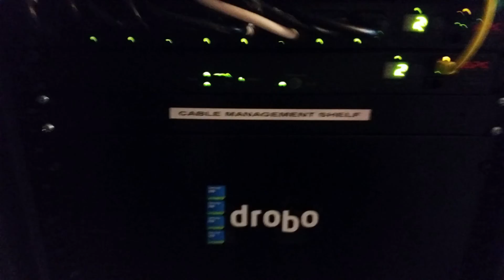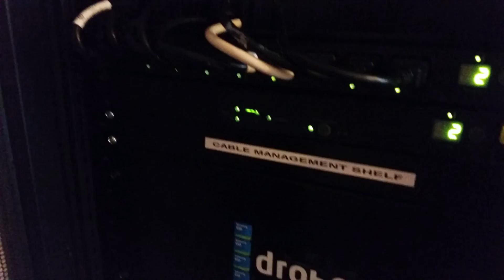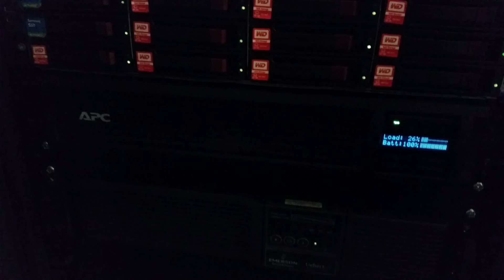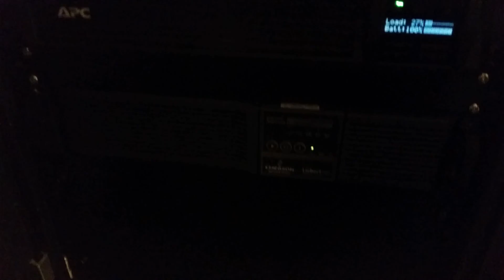Server room super quick update 2015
Missing switch.

APC Switched PDU
APC Automatic transfer switch

HP DL380 G6 (2xE5540 12GB 2X120GB SSD)

HP DL180 G6 (2XE5520 24GB 2X120GB SSD) (10X WD RED 3TB)

APC SMT1500RMI2U (PRIMARY)
LEIBERT EMMERSON 1KVA UPS (BACKUP)

Both servers have 750W Gold PSU
Brocade 1020
Windows server 2012R2